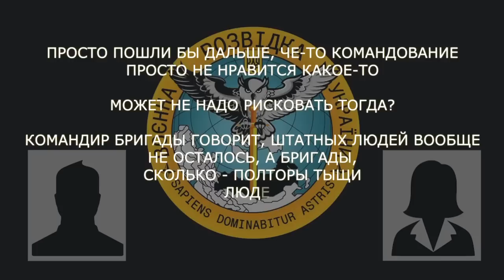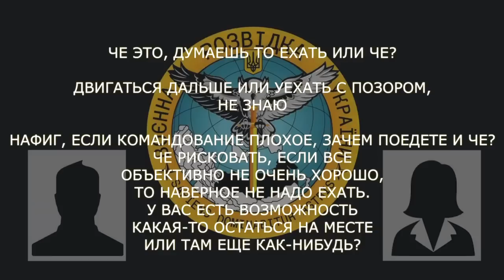«Підвернули ноги та поїхали додому» - дружина окупанта радить, як краще втекти з війни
В перехопленій телефонній розмові окупанта зі своєю дружиною рашист розповідає, що їхня бригада не хоче «іти далі» через недовіру до командування та великі втрати. Штатних людей залишилось, може, кілька десятків – інші або вбиті, або поранені. Також велика кількість людей повертається до росії та пише рапорти на звільнення: «У нас народу менше 100 людей залишилось».

Росіянин скаржиться на погане забезпечення: «Все через ж… робиться. Командири діряві всілякі там. Забезпечення жодного немає. Все старе, нічників немає. Ні тепловізорів, ні нічників.

Дружина пропонує чоловікові таки знайти спосіб повернутися додому. Наприклад, деякі хитруни «підвернули ноги та поїхали додому».